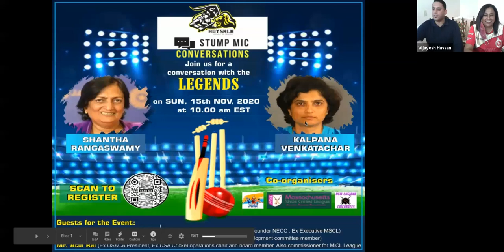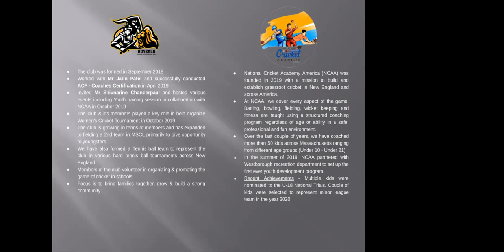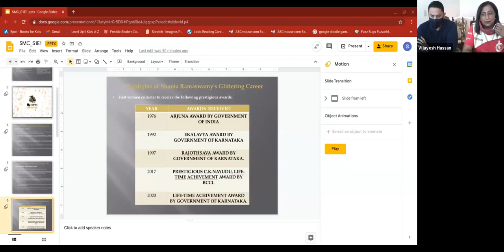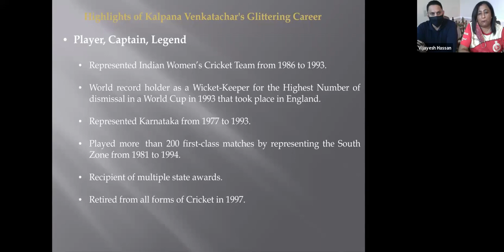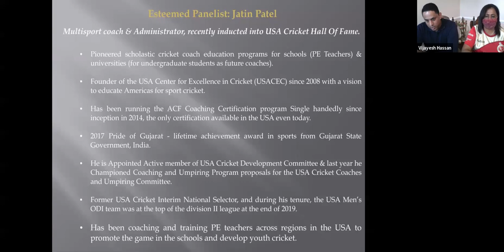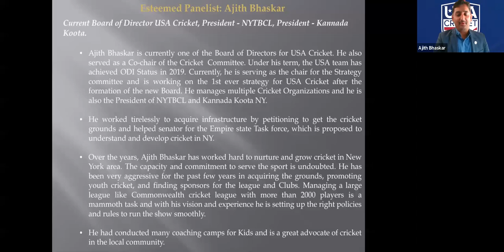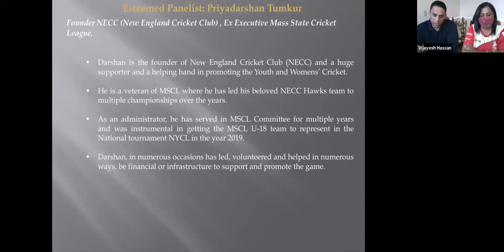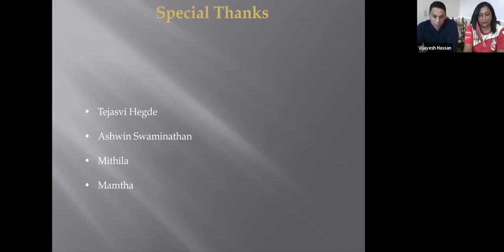Stump Mic Conversations - S1E1 - Nov 15th 2020 - Shantha Rangaswamy and Kalpana Venkatachar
Stump Mic Conversations Hosted By Hoysala Social and Sports Club in association with National Cricket Academy - America (NCAA) and Massachusetts State Cricket League (MSCL)

In this session , we will be interacting with the Legends Shantha Rangaswamy and Kalpana Venkatachar.

Show Runners:
Meera Subramaniam (Former Karnataka Player, Manager - Massachusetts Chickadees)

Raghunandan Sridhar (Head Coach NCAA, Head Coach MSCL U18, Former Karnataka player, Captain MSCL)

Guests:
Mr. Jatin Patel (USA Cricket Hall of Fame, Coach & current USA Cricket development committee member)

Mr. Atul Rai (Ex USACA President, Ex USA Cricket operations chair and board member. Also commissioner for MiCL League)

Mr. Dilip Chavan (President MSCL)

Mr. Priyadarshan Tumkur (Founder NECC , Ex Executive MSCL)